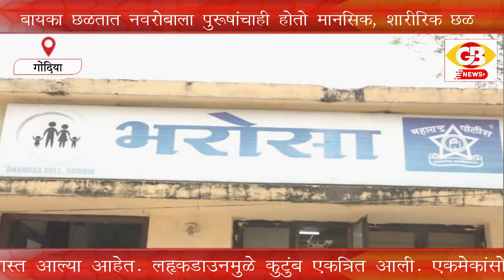GBNEWS GONDIA बायका छळतात, पुरूषांचाही होतो मानसिक शारीरिक छळ बायकोकडून पुरूषांना छळल्याच्या तक्रारी